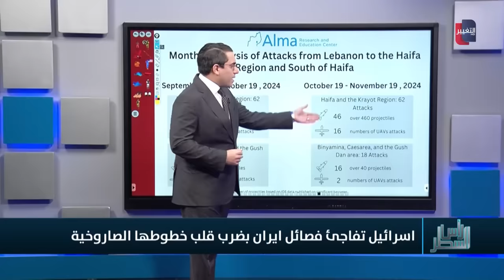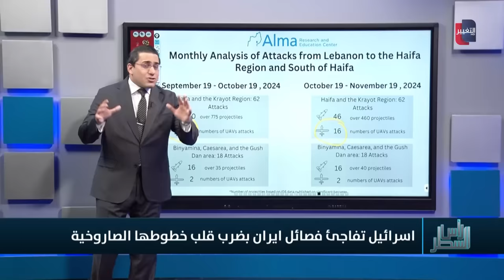اسرائيل تربك تحركات فصائل ايران اللوجستية بضربات مدمرة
موقع قناة التغيير الفضائية  الالكتروني